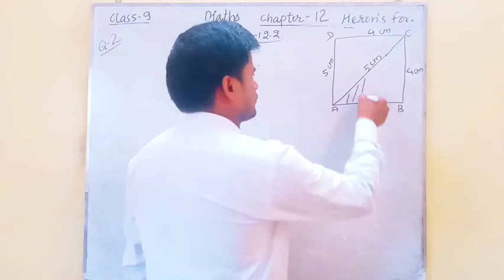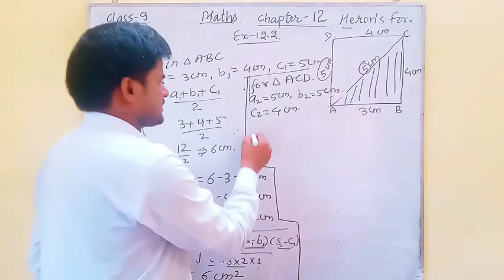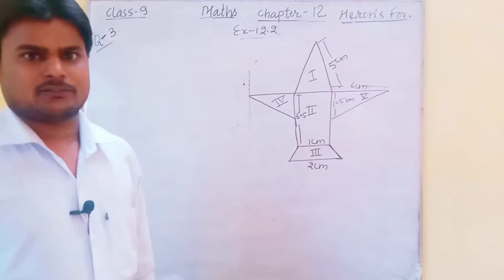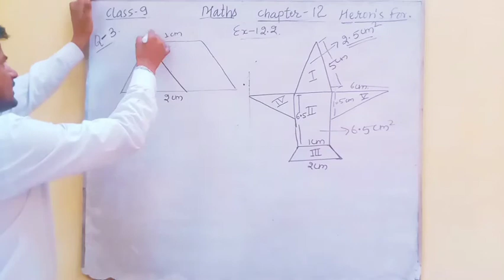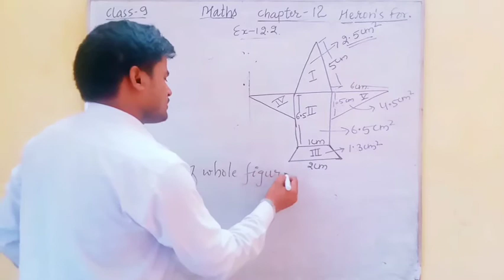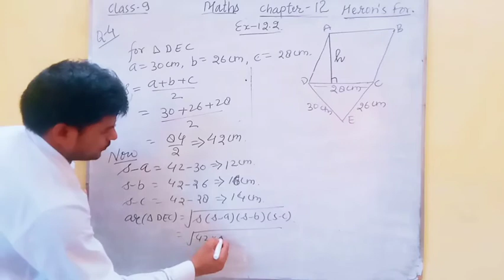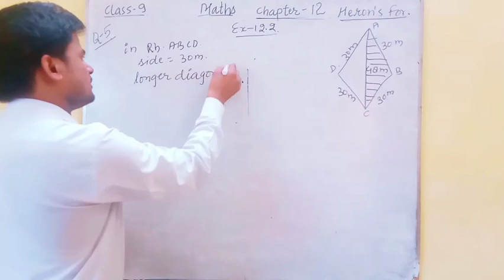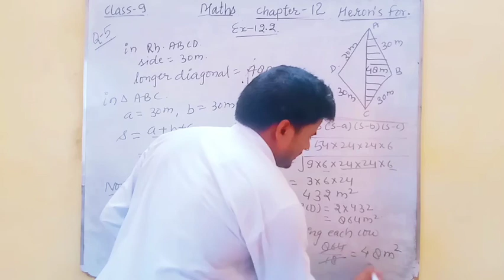EXERCISE 12.2 HERON'S FORMULA CLASS 9 MATHS CBSE BOARD NCERT PART 2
KCC math and science YouTube channel to best way of maths problem solving including tricks shortcut method visualising shapes along with imagination you can understand easily all solutions and able to solve your self if you have watched video carefully and peacefully
KCC TEAM  hope to stay connect for getting regular videos of each chapter

thanks
KCC
 team